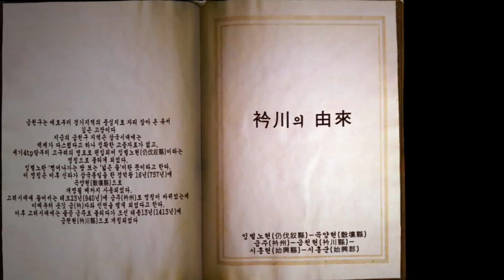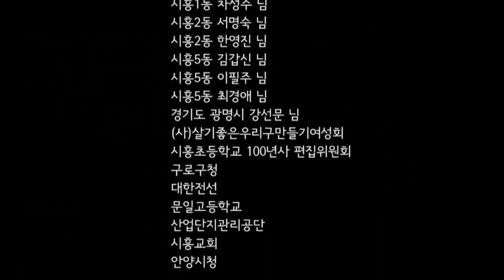[ 2010s KOREA / KOR ] 금천 옛 사진전 ( 서울시 금천구 ) Geumcheon-gu, Seoul